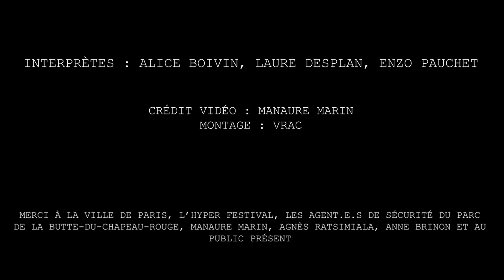COMME ÇA sur la butte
Sur la Butte-du-Chapeau-Rouge, Paris
Pour l'Hyper Festival, les 20 et 21 août 2021

À l'initiative de : Alice Boivin, Laure Desplan et Enzo Pauchet

Pour plus d'informations : compagnie-vrac.fr